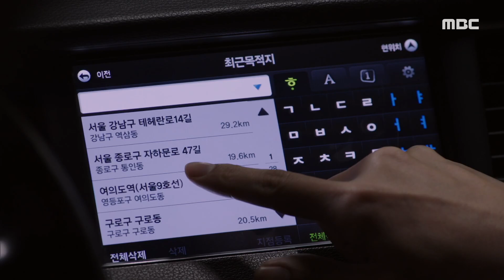[나쁜사랑] 지난번 자신을 납치한 범인을 알게 된 신고은?! 20200224